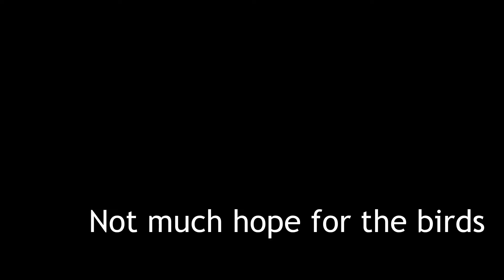Lily Drinking from the Bird Bath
Not much hope for the birds.